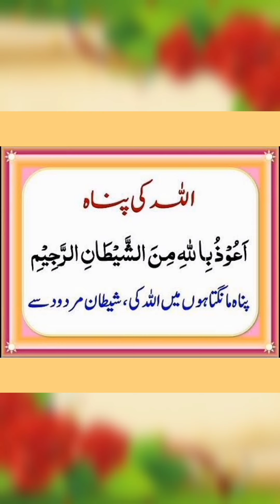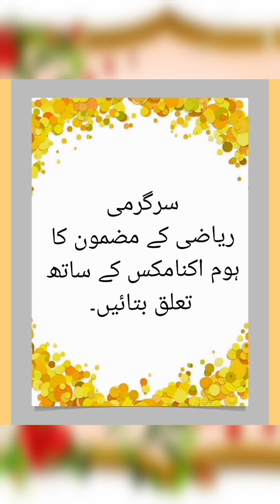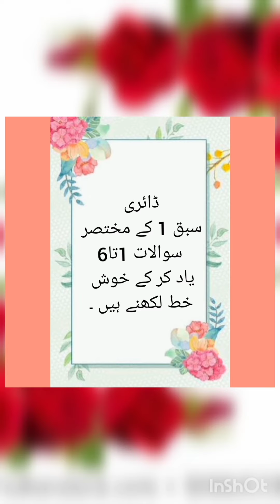Class 9 Junior Home Economics Lecture#5(2nd Term)